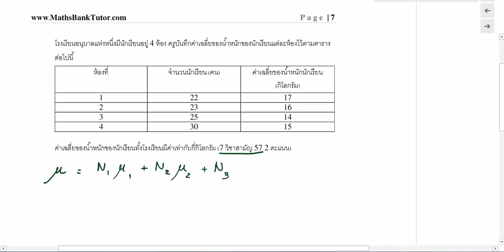สถิติ ข้อ 62 7 วิชา มค 57 ข้อ 7